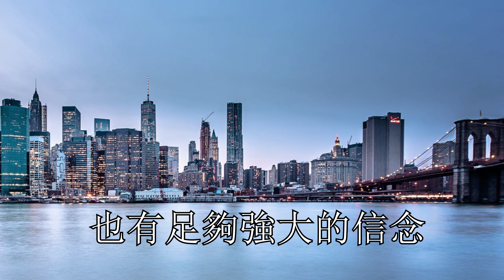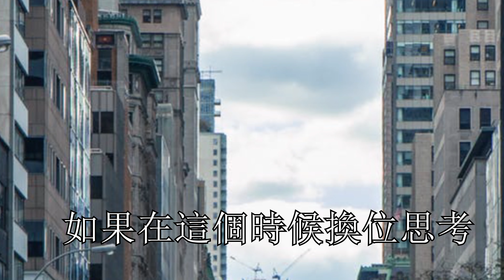大多數婚姻，都死於這 6 種幻想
希望越大 失望越大！婚姻中 戀愛中不切實際的幻想
事婚姻的隱形殺手！每天三分鐘 讓你獲得一個心理知識！